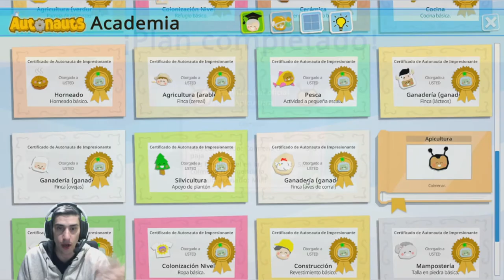Los APICULTORES Automáticos /// Autonauts en Español #38